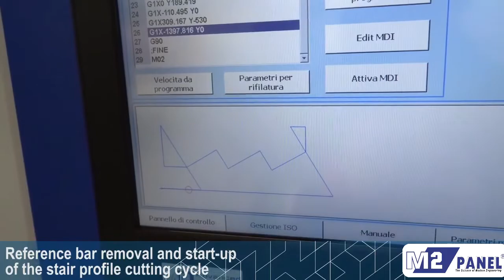M2 PANEL (STAIR PANEL)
When we talk about a "complete building system" we mean that you can build any part of your home with M2 Panel, including the staircase.
Light to handle and easy to install the STAIR PANEL, together with the LANDING PANEL, contribute to the structural continuity of the entire building.
Our M2 Panel, is an Italian Technology, that gives you
the following advantages:
  ✔️ Easy to Install and Cost Efficient
  ✔️ Lightweight, Load Bearing and Monolithic
  ✔️ Fire, Typhoon, Earthquake and Blast Resistant
  ✔️ Thermo-Acoustic Insulation
Build Fast. Build Safe. Build Green.